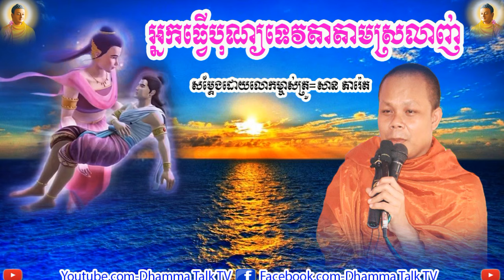អ្នកធ្វើបុណ្យទេវតាតាមស្រលាញ់ , ភិក្ខុ សាន ភារ៉េត , San Pheareth ,Nak Thver Bon Tevata Tam Sralanh ,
អ្នកធ្វើបុណ្យទេវតាតាមស្រលាញ់ , ភិក្ខុ សាន ភារ៉េត , San Pheareth ,Nak Thver Bon Tevata Tam Sralanh ,2020,2021,Dhamma Talk TV,
ប៊ុត សាវង្ស,
អគ្គបណ្ឌិត ប៊ុត សាវង្ស,
buth savong,
san pheareth,
គូ សុភាព,ផុន  ភក្ដី,Phun Pheakdey,khmer dhamma,
5000 years,
movie,
song,
news,
love,
boxing,
funny,
smot,